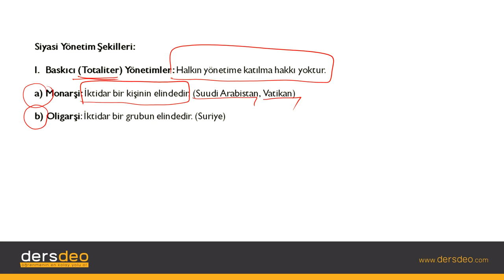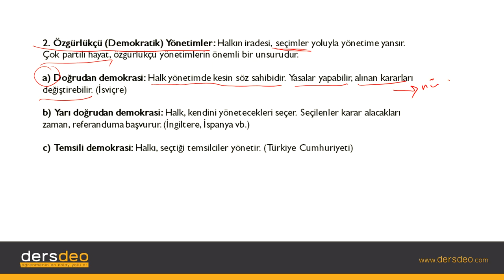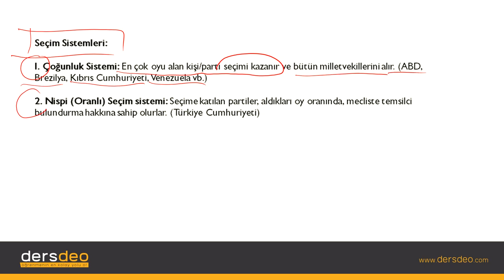Sosyoloji, Toplumsal Kurumlar, Siyaset, Siyasi Yönetim Şekilleri #02